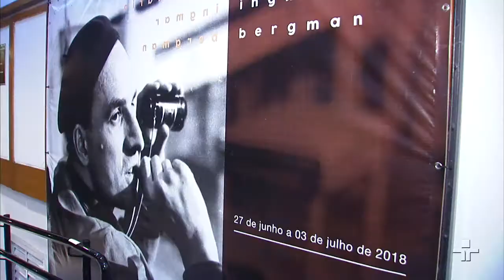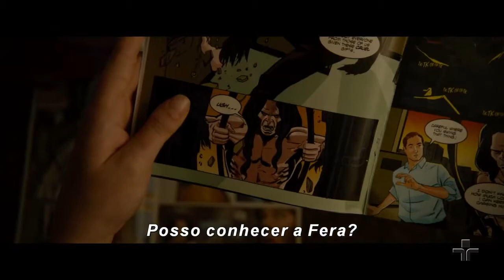Metrópolis | 27/12/2018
Nesta edição, o assunto é cinema, com reportagens que marcaram 2018. Os aniversários do filme Central do Brasil e do diretor Ingmar Bergma. E, também, uma entrevista com o diretor M. Night Shayamalan.